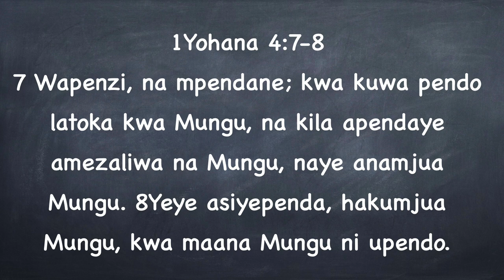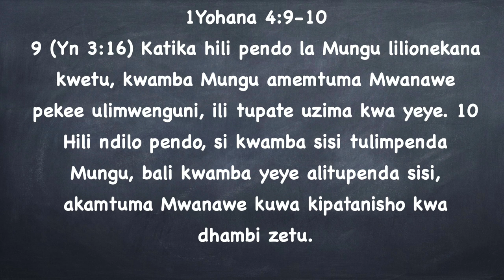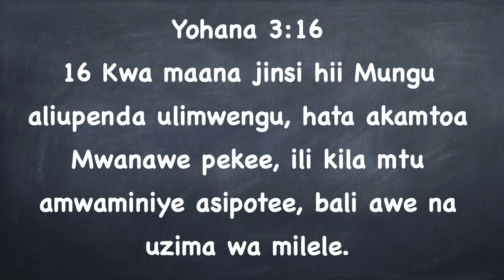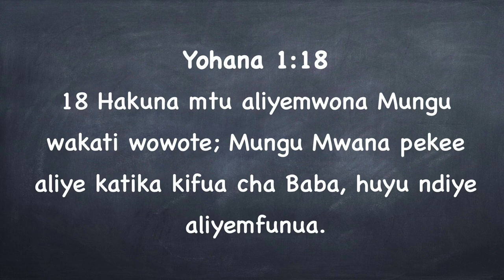Upendo wa Mungu mfano wa kuiga HD 1080p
1Yohana 4:7-12
Upendo unatoka kwa Mungu
Anayependa ni wa Mungu - anamjua Mungu
Asiye penda si wa Mungu - Hamjui Mungu
Mungu ni Upendo
Kumtoa mwana wake kusudi tupewe uhai
Upendo wa kweli ni wa utoaji - agape = Mungu
Hakutupenda kwa sababu sisi tulimpenda
Alionyesha upendo wa kweli kwa kutoa kabla ya kupewa.
Tunatakiwa kuiga upendo wa Mungu
Ambaye amemuona Mungu, ambaye ni Mungu mwenyewe Yesu, alituonyesha mfano wa Mungu
Tunapomiga Yesu tunaonyesha Mungu alivyo

Mungu ni ASILI ya upendo na upendo ni ASILI yake
Mwanadamu anaweza kupenda lakini Asili ya upendo ni Mungu.
Katika Biblia tunakutana na Upendo wa aina mbali mbali
Erao = Upendo wa kuvutia kama kati ya wapenzi
Phileo = Upendo wa kirafiki
Stergo = Upendo upendo kama wa kifailia
Agapao = Upendo wa kujitoa
Agape (agapau) ndiyo inayotumika katika andiko hili.
Walengwa ni waumini wakristo hasa, lakini kawaida upendo huo unavuka mipaka ya imani pia.
Anayeonyesha upendo wa Agapao (agape) anaonyesha kwamba ”ameambukizwa” upendo wa Mungu.
Katika kumpokea Mungu huo upendo umemuingia na anaionyesha kwa kunonyesha upendo wa jinsi hii.
Anamjua Mungu Si tu kumfahamu eti Mungu ni fulani
Ni kwamba anajiendeleza katika kumfahamu zaidi na zaidi. Ni kitu endelevu. Asiye penda si wa Mungu - Hamjui Mungu
Anayekosa sifa hii ya kupenda, anaonekana haja ”ambukizwa” huo upendo na ni kwa sababu hajaipokea, Mungu anaitoa kwa kila anayetaka.
Anayejiita mtu wa Mungu bila kuonyesha huo upendo anaonyesha kuwa hajawa mtu wa Mungu bado..
Hamjui Mungu Kwa sababu hajiendelezi katika kumfahamu Mungu na kukubali badiliko inayofanyika kwa watu  wanaompokea Mungu katika maisha yao.

Aya hii inafanana na Yoh 3:16
Utoaji wa mwana ilikua na sababu yake katika upendo wa Mungu, unakubuka Mungu ni Upendo.
Aliupenda ubinadamu na alipenda kuusalimisha ndiyo maana alimtoa mwana wake.
Neno inayotumika hapa kwa mwana wa pekee ni ”monogene” ni neno ambayo inaonyesha upekee wa Mwana kama anayependwa na Baba. Neno monogene haizingatii kuzaliwa bali upekee wa huyo mwana.
Hiyo ni muhimu kwa sababu Mwana ni Mungu na amekuwepo daima.

Upendo wa kweli ni wa utoaji - agape = Mungu 10
Upendo husika hapa ni agape Ni upendo wa kutenda mema
Ni upendo wa kujitoa kwa ajilil ya mwingine au wengine
Ni upendo huo ambayo tunahitaji kuwa nao kwa watu.

Hakutupenda kwa sababu sisi tulimpenda 10
Yeye ni mwanzilishi wa huo upendo
Hapa Mungu wetu ni wa pekee, miungu wa kawaida wanadai kitu ili wakupende hiyo unaikuta katika dini zingine, Mungu wa Biblia alipenda kwanza!

Alionyesha upendo wa kweli kwa kutoa kabla ya kupewa 10
Mwanadamu anaitikia huo upendo lakini yeye ndiye alianzilisha
Alimtuma Mwana kuwa kipatanisho kwa dhami zetu, alitujia na upendo wakati sisi ni wenye dhambi, wabaya, bila kustahili, katika upinzani, na anatuletea njia ya kuweza kupata uzima.
Huo ni upendo wa kipekee ambayo lazima itushangaze!

Kwa vile wana wa Mungu wanaifahamu na kuifaidi upendo wa namna hiyo, agizo la kupenda si agizo kutoka nje bali ni kitu kinacho chepuka kutoka ndani yao.
Kama hujapokea huo upendo agizo hili linakuwa ngumu na inakatisha tamaa.
Lakini, Aliye pokea huo upendo haoni agizo hili kuwa ngumu au nzito, ni kitu ambayo anaitambua na inajipa kutenda kama walivyotendewa.

Ndiyo maana Yohana hapa anauhakika ya kuwa upendo huo utaonyesha jinsi Mungu mwenyewe alivo, maana ni mfano aliyoutoa Mungu (Yesu) mwenyewe.
Mungu anakuja kufahamika kupitia Injili na mafundisho ya Yesu Yoh 1:18.
Anasema ufunuo alliouleta Yesu, na upendo wetu ni njia mbili inayo dhihirisha jinsi Mungu alivyo

Yesu alionyesha kupitia maisha yake, jinsi alivyofundisha na jinsi alivyo ishi Mungu alivyo
Sisi tunapofuata mfano wake tunaonyesha kwa watu jinsi Mungu alivyo
Ushuhuda inayo sehemu mbili, tunawasilisha kwa maneno lakini bila kisindikiza maneno yetu kwa kuishi ule ujumbe tunashindwa kuwasilisha kwa watu jinsi Mungu wetu alivyo.